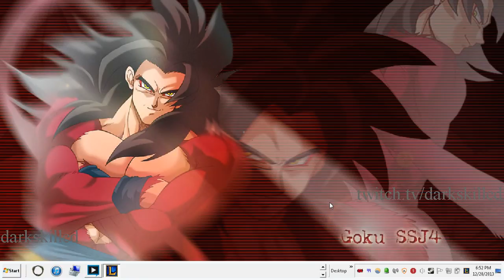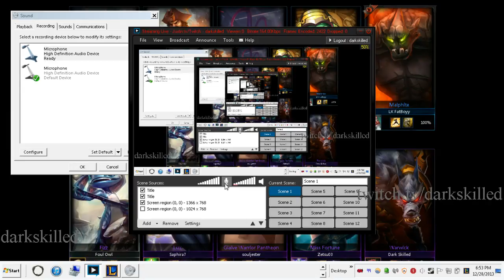Dark Skilled I'm pro I know I am Are you? - 1 / 4